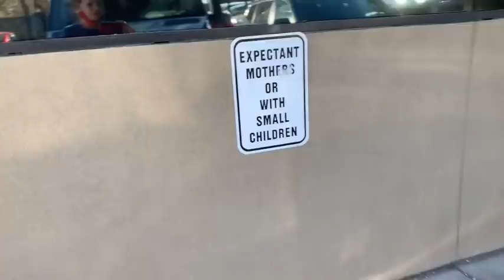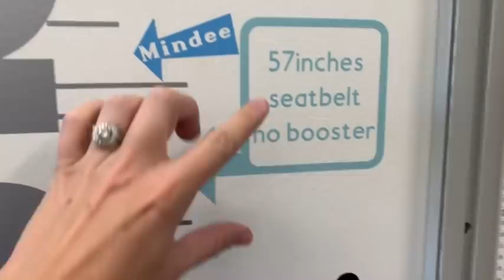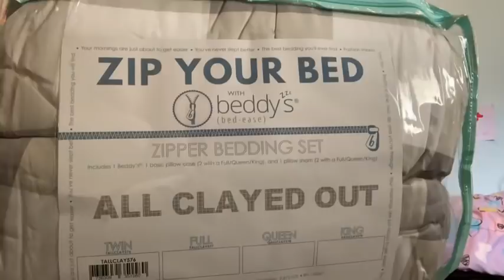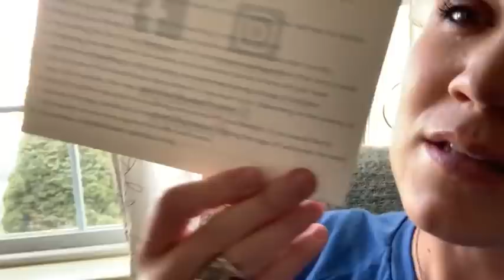IS SHE FINALLY TALL ENOUGH FOR NO BOOSTER? | SHE GOT SHOTS! | BRAND NEW BEDDY'S!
They're doing 1/2 off NOW! BEDDY'S BEDS

Adanna was so brave. She got her shots, and she also is tall enough for no more booster! ANNNND these beds you guys, you have to try them!